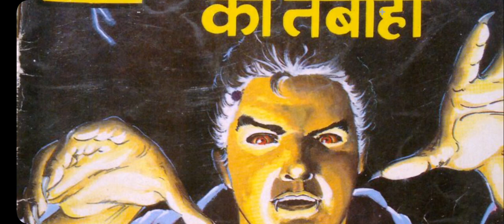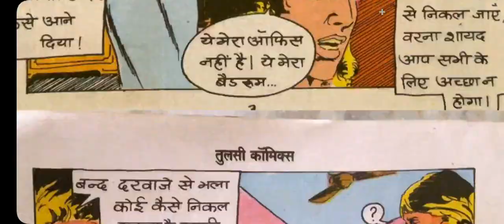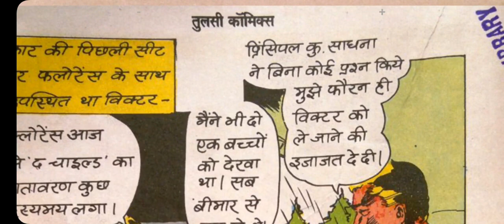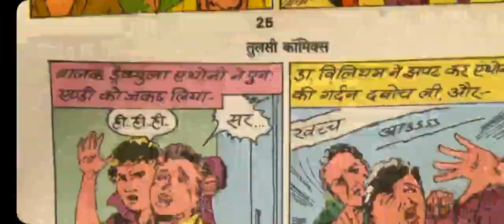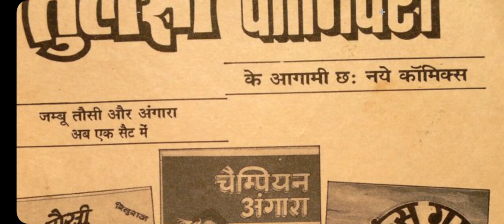Dracula ki Tabhai Full Comic ll Horror Comics ll Tulsi Comics ll Voice Mode